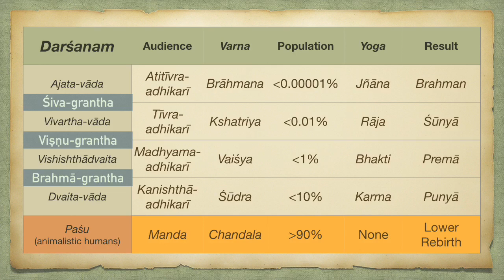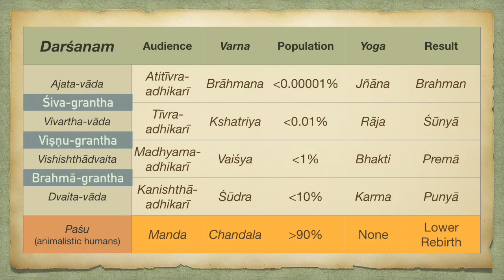Celibacy, Tantra & the 3 Granthas (knots)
This is the greatest secret of yoga: how to break through the grants or knots in the kula-patha.